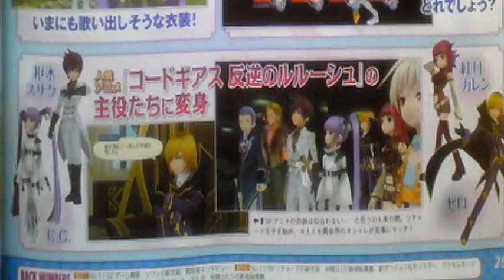Tales Of Graces F - Code Geass Costums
*VIDEO CONTAINS CODE GEASS AND TALES OF GRACES SPOILERS*

This is the remade and more refined version of my Code Geass Costume and Victory Quotes video.  This one contains mixed clips from the Code Geass Anime too.